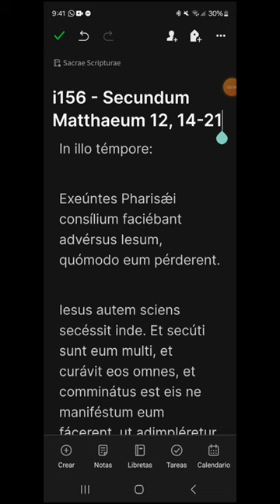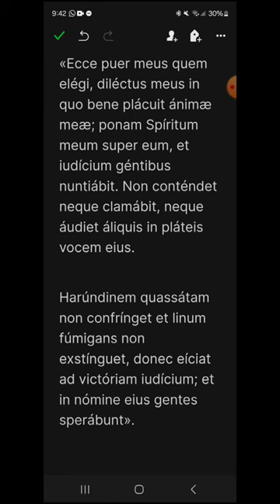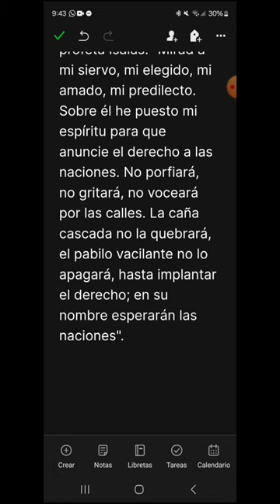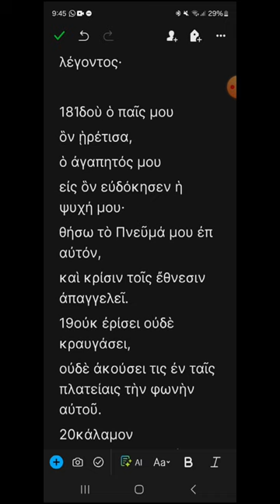i156 - Mateo 12, 14-21 - EVANGELIO DEL DÍA en Latín, Español y Griego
Sábado XV del Tiempo Ordinario
00:19 Latín
01:25 Español
02:20 Griego